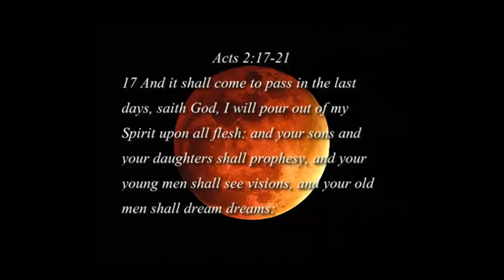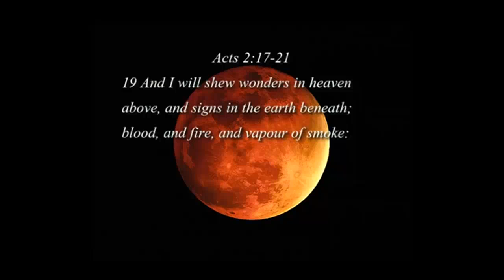Video 'Blood moon' : Rare total lunar eclipse caught on tape 15 - April - 2014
'Blood moon' video: Rare total lunar eclipse caught on tape
The first total lunar eclipse in two and a half years is taking place on April 15th. The rare event will be visible over much of North ... THE MOON TURNS TO BLOOD - 2014 RED LUNAR ECLIPSE | NASA Space Science Video Explains - Need to Know: Lunar ... rayanmaderi breaking news source subscribe
Don't Miss Tonights "Blood Moon" Total Lunar Eclipse
Praying for clear skies here on the East Coast! Get out around 2:45AM EST and you will be just in time for the big show.. Total
Total Lunar Eclipse 2014 Amazing! Blood Moon April 14th/15th 2014 Tetrad Blood Red
Today I got very excited as I got my first look at the total lunar eclipse for 2014 also known as the blood moon one of the great ...
Total Lunar Eclipse Blood Moon - April 15 2014
Total Lunar Eclipse Blood Moon - April 15 2014 Total Lunar Eclipse Blood Moon - April 15 2014 Blood Moon Eclipse 2014 And ...
Broadcast live nasa moon blood 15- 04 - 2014
Broadcast live nasa moon blood
The April 15, 2014 Total Lunar Eclipse by Astronomer Michelle Thaller [HD]
The public will have the opportunity to view and learn more about the April 15, 2014 total lunar eclipse on NASA Television, the ...
April 15th 2014 Total Lunar Eclipse
Total Lunar Eclipse of April 15
15 April 2014: Total Lunar Eclipse -- live event, online!
Total lunar eclipse to bring an impressive red blood moon
Tonight (and early tomorrow morning), a full eclipse will cause the moon to turn red, an event visible for most people in North
Total Lunar Eclipse, 'Blood Moon' To Be Showstoppers in Sky
Total Lunar Eclipse, 'Blood Moon' To Be Showstoppers in SkyTotal Lunar Eclipse, 'Blood Moon' To Be Showstoppers in SkyTotal ...
'Blood Moon' Total Lunar Eclipse live15 - April - 2014
Blood Moon LIVE 15.april.2014 nice recording video 'Blood Moon' Rising! Total Lunar Eclipse live15 - April - 2014 'Blood Moon' ...
BLOOD MOON 2014 : RED Blood Moon Total Lunar Eclipse - Timeline of events 15/4/2014
BLOOD MOON 2014 : RED Blood Moon Total Lunar Eclipse BLOOD MOON 2014 : RED Blood Moon Total Lunar Eclipse BLOOD ...
Western Hemisphere expected to see rare blood moon Total lunar eclipse to bring red moon -
Western Hemisphere expected to see rare blood moon Total lunar eclipse to bring red moon - Lone Wolf.
Eclipse Lunar Total 2014 ~ Blood Moon April 15 2014
Today one of the rare natural phenomenon of a total lunar eclipse which is called ' Blood Moon ' occurred on April 15 2014 about ...
Total Lunar Eclipse (Blood Moon) 04-15-14
You can see the moon in total eclipse and turning red. Just below the moon you can see the star named Spica, a blue giant 260 ...
Watch Spectacular 'Blood Moon' Total Lunar Eclipse
LUNAR Eclipse RED Blood Moon TONIGHT APRIL 14 15